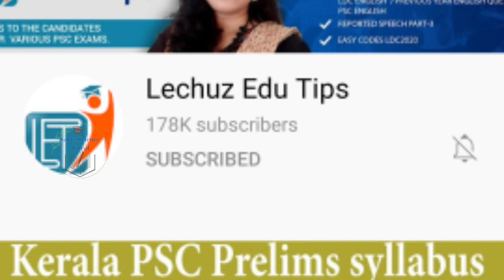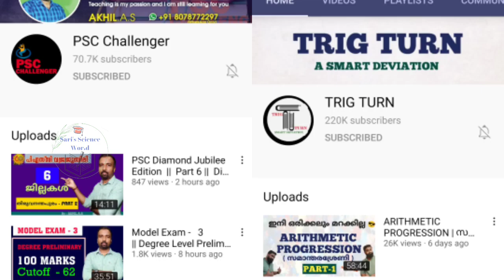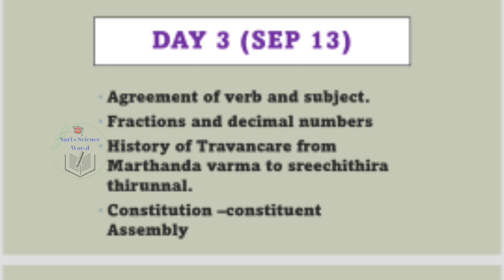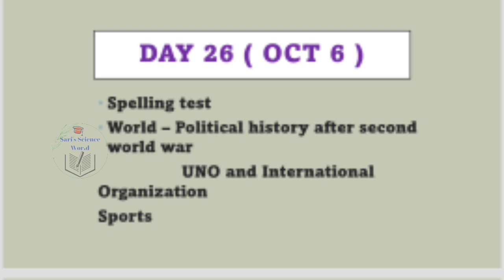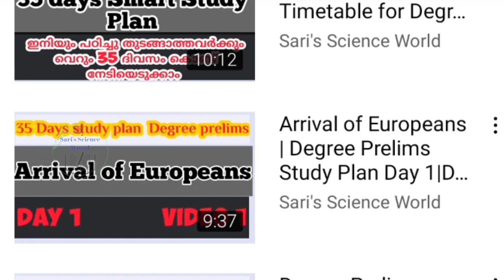Top You tube Channels for Kerala PSC Exam | Best PSC Channels for Degree Level Preliminary Exam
Top You tube Channels For Degree Level Prelims